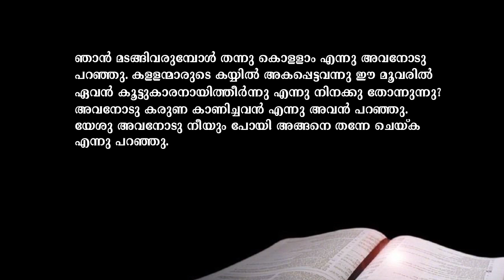Malayalam Christian Message | നിന്റെ അവസ്ഥകളെ അറിയുന്ന ഒരു ദൈവം ഉണ്ട് /Message By Dr: Shaji Shalom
Malayalam Christian Message | നിന്റെ അവസ്ഥകളെ അറിയുന്ന ഒരു ദൈവം ഉണ്ട്

"Pentecostal messages"
"Prophecies"
"uplifting messages"
"Inspirational messages"

Thankyou!